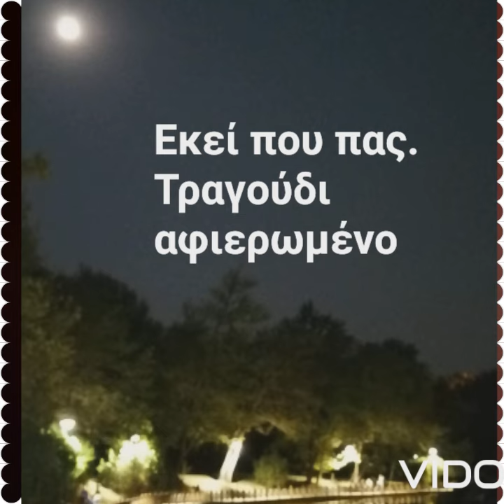Εκει που πας.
Αφιερωμενο σε γνωστο μου που "εφυγε" αυτο το καλοκαίρι. Καλο παραδεισο να εχει. Στίχοι, μουσικη:Αννασερρες1